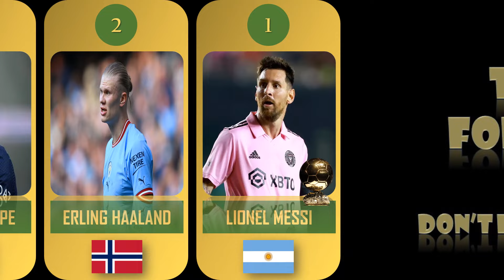comparison: ballon d'or ranking 2023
CRSports is information sports to the world

information ballon d'or rangking mens 2023